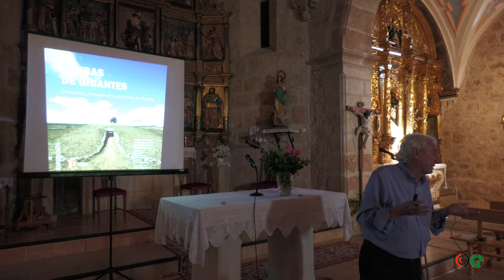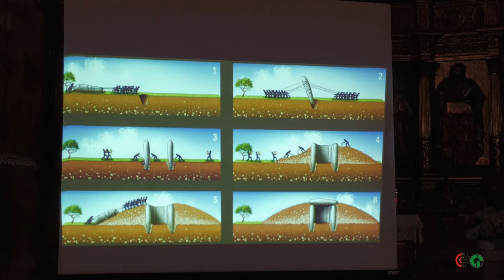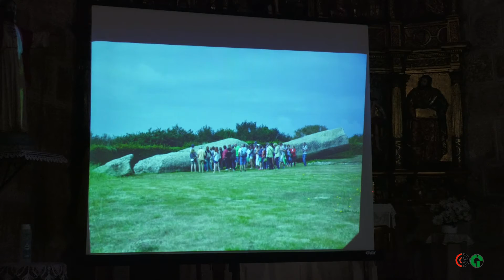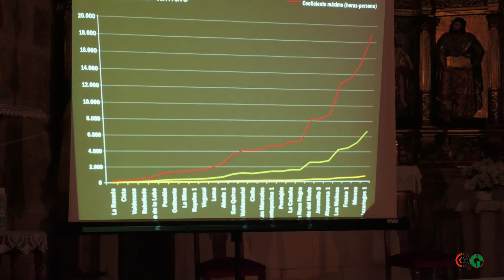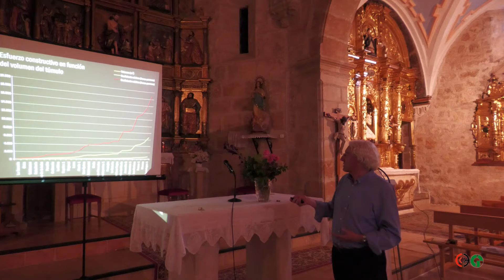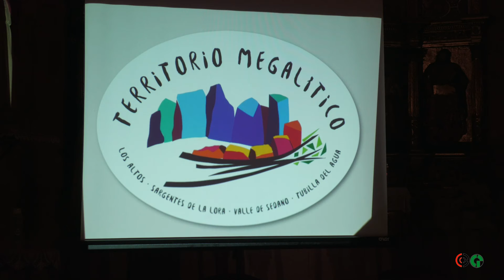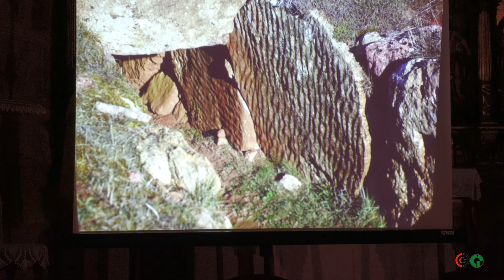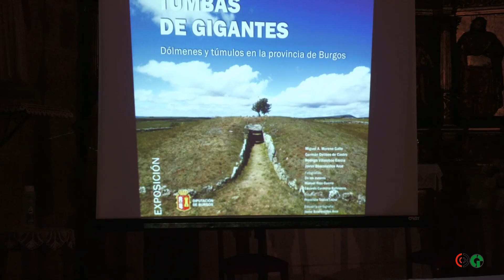Conferencia Miguel Moreno, Rabanera del Pinar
Miguel Moreno profesor de la universidad de Burgos, nos habla de los megalitos en la iglesia de Rabanera del Pinar 22/8/2022